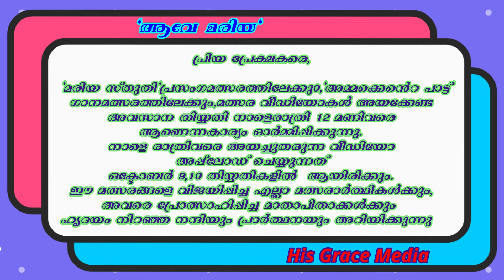മത്സരാർത്ഥികൾക്കും,പ്രോത്സാഹിപ്പിച്ച മാതാപിതാക്കൾക്കും നന്ദിയും പ്രാർത്ഥനയും അറിയിക്കുന്നു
Presented by:His Grace Media
Thanks